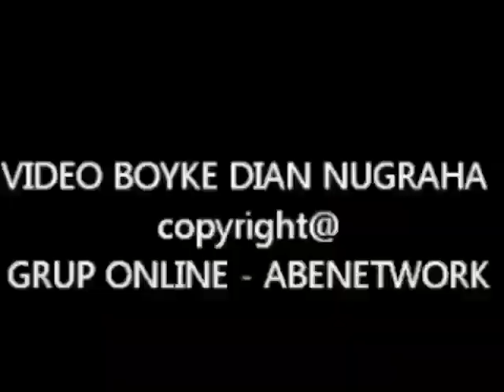Foredi Oles Untuk Tahan Lama sex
Dipublikasikan pada 13 Nov 2012

Toko Online Distributor Resmi PT. ABE, Gel Foredi adalah
Obat Oles Herbal Alami Rekomendasi Boyke Dian Nugraha ,Produk Pasutri Laninnya